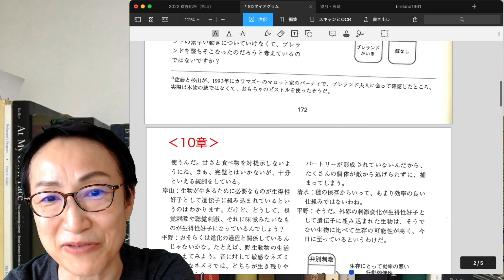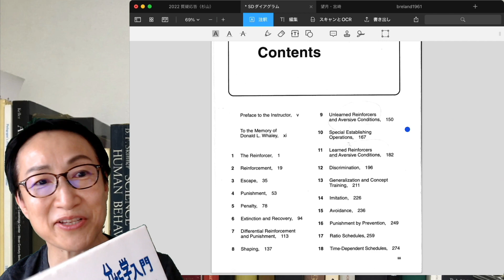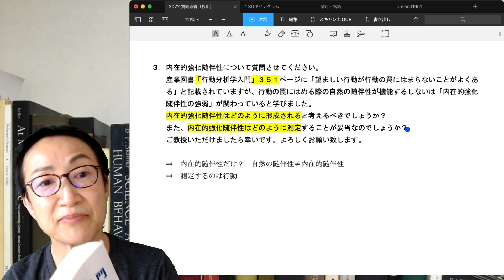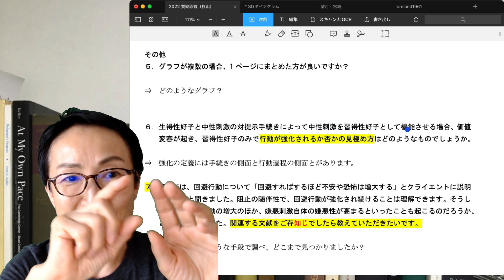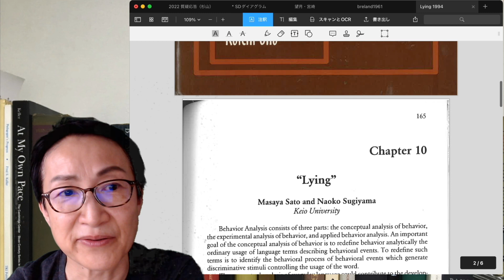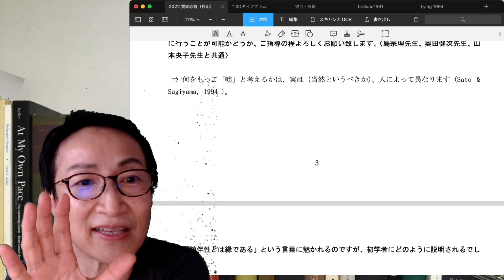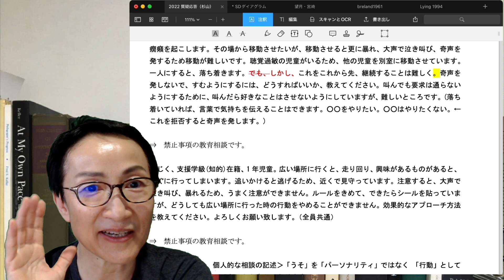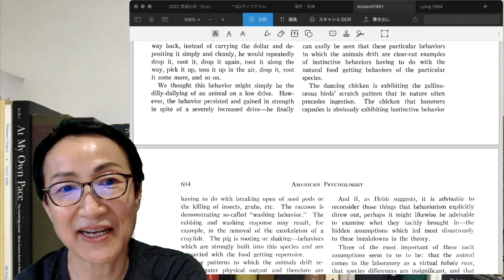2022 行動分析学道場：質疑応答コーナー（杉山尚子）